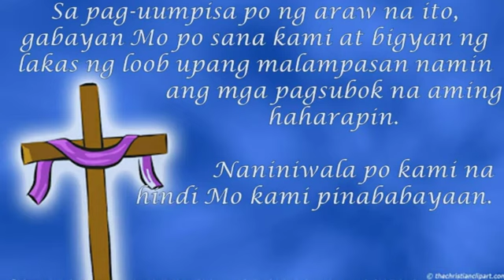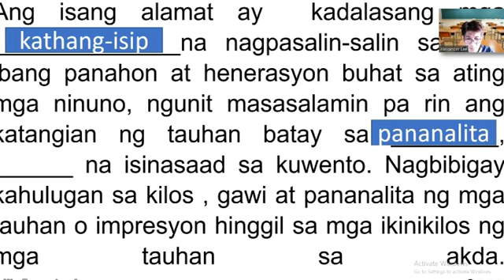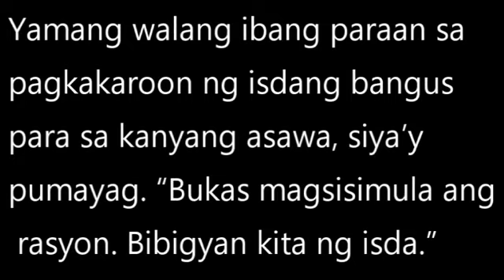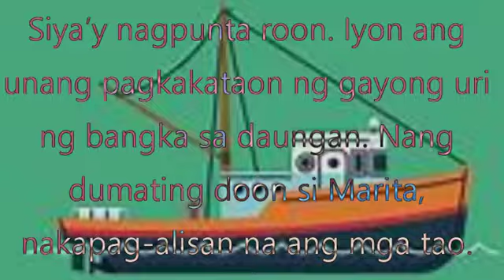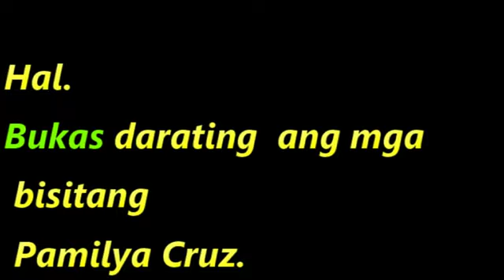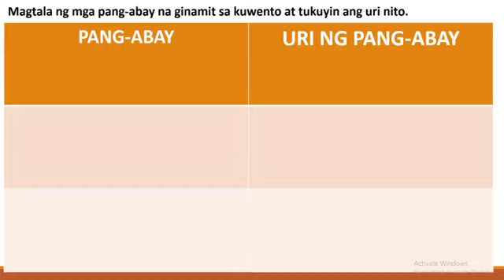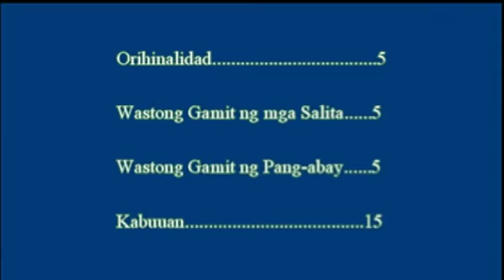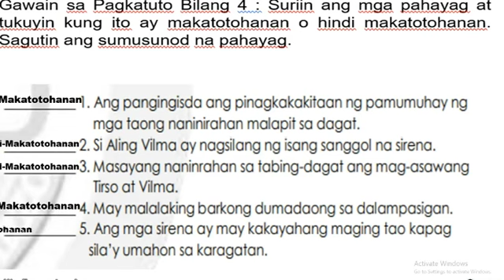ALAMAT NG UNANG SIRENA